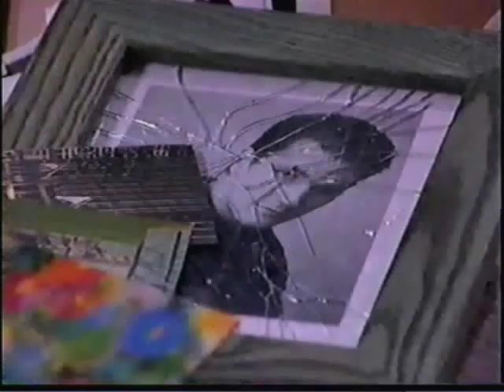ANOTHER WORLD - October 10, 1995